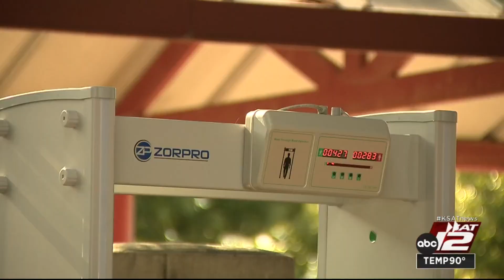Southside ISD hands out supplies, treats at Back to School bash, introduces parents to new metal...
Backpacks, supplies, food and treats were handed out during the Back to School Bash at Southside High School on Wednesday. Families were also introduced to the new metal detectors that will be in every school entrance.